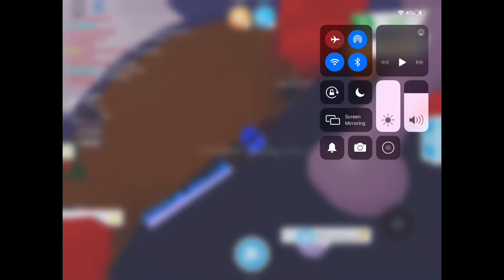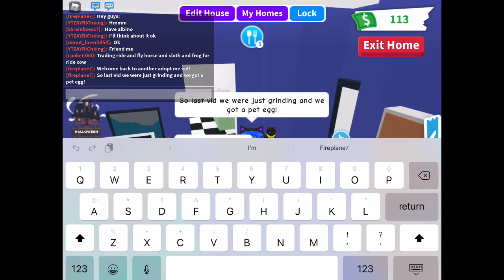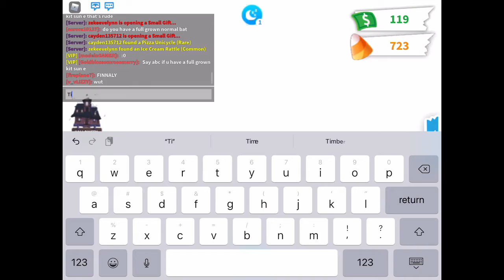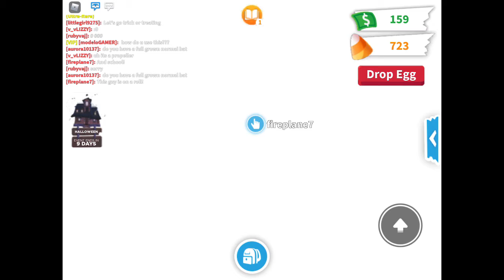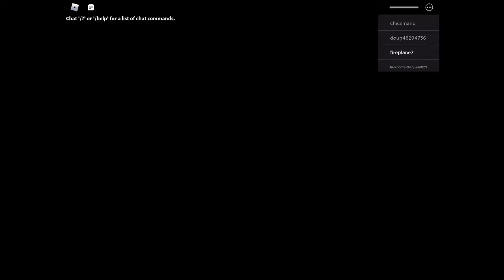Adopt Me: Hatching The Egg... Part 2 Of Upgrading...